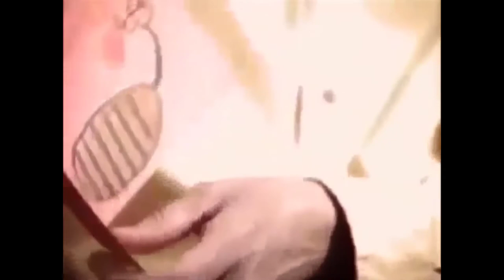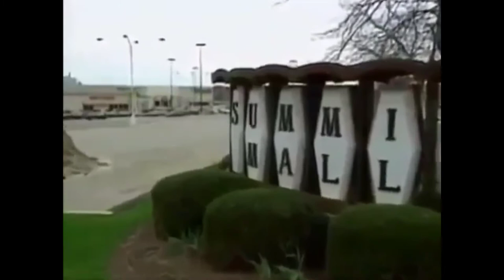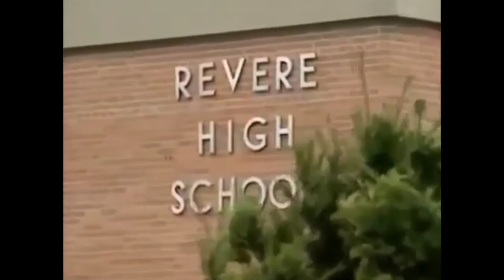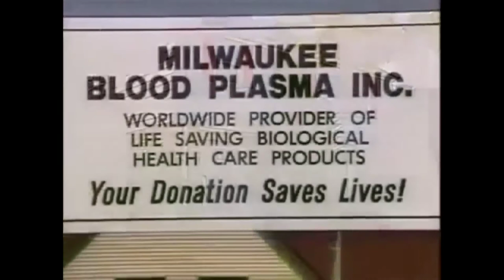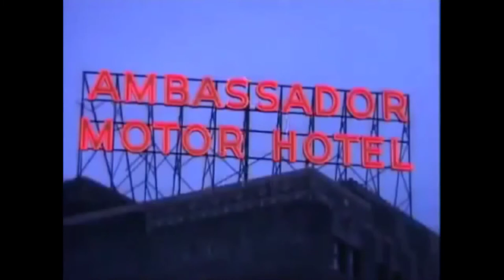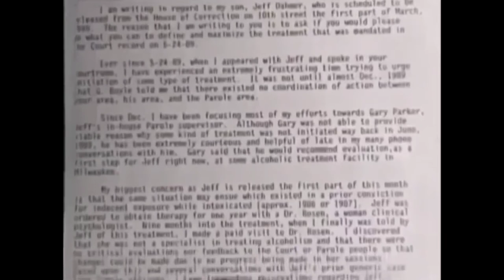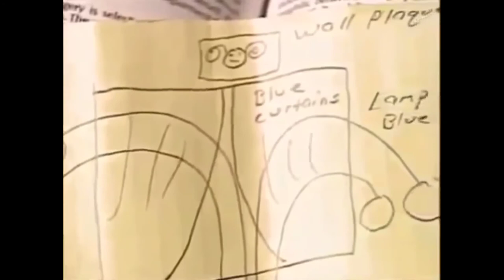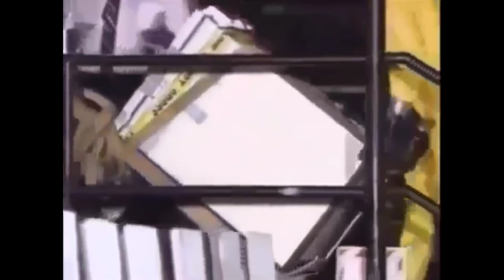EP. 65 - Jeffrey Dahmer, the Milwaukee Cannibal, Serial Killer [Crime Documentary]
From 1978 through 1991, Jeffrey Lionel Dahmer (May 21, 1960 – November 28, 1994), commonly known as the Milwaukee Cannibal, was an American serial murderer and sex offender who raped, murdered, and dismembered 17 men and boys. Many of his later killings featured necrophilia, cannibalism, and the permanent preservation of body parts, usually the entire or a portion of the skeleton.

Dahmer was ruled legally sane during his trial despite being diagnosed with borderline personality disorder, schizotypal personality disorder, and a psychotic condition. Dahmer was sentenced to 15 sentences of life imprisonment on February 15, 1992, after being convicted of 15 of the 16 murders he committed in Wisconsin. He was then sentenced to a 16th life sentence for another killing committed in Ohio in 1978.

Dahmer was beaten to death on November 28, 1994, by Christopher Scarver, a fellow inmate at the Columbia Correctional Institution.

Serial Killer Jeffrey Dahmer crime documentary
 investigation discovery full episodes
THE CRIMES
murders documentary
Crimes documentary
crime documentary
crime shows
2020 investigation discovery
2021 investigation discovery
2020 on id full episodes
2021 on id full episodes
2020 id full episodes
2021 id full episodes
documentaries murders
48 hours mystery
2020 murders documentary
ci channel
crime + investigation
48 hours mystery full episodes 2019
i.d. channel
i.d.
identification discovery
20 20 full episodes
20/20 full episodes
documentaries crime
investigation channel